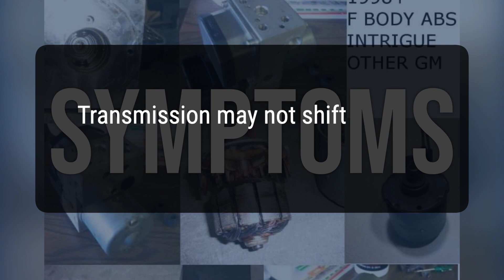How to Diagnose and Fix P0790 Engine Code - OBD II Trouble Code Explain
OBD-II Code P0790 is a normal/performance switch circuit fault in the transmission. It means there is a problem with the transmission's ability to shift properly.
9864